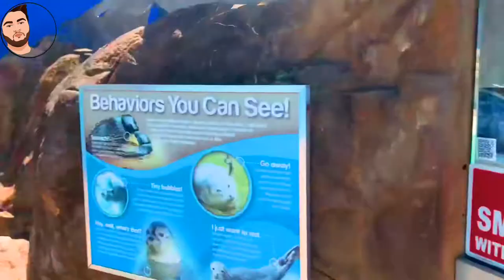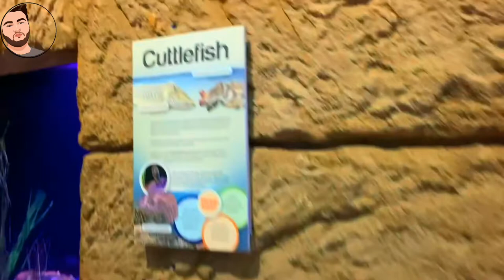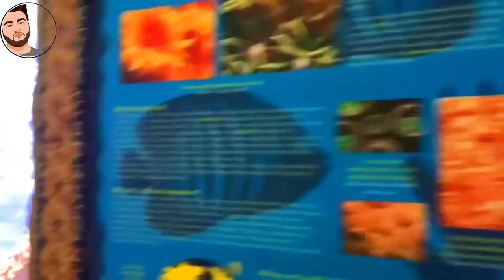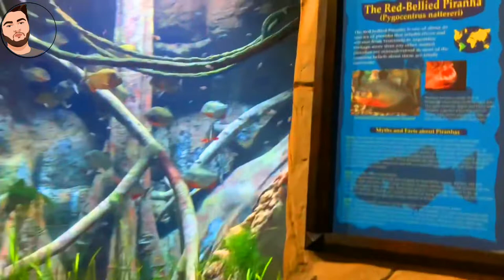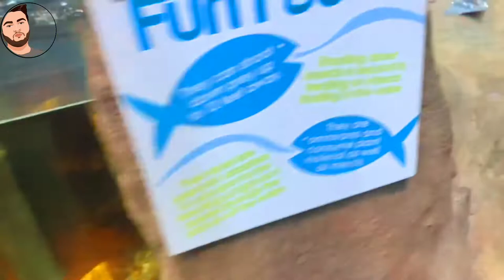Long Island Aquarium | New York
In this vlog, we cover the Long Island Aquarium, which is located in Riverhead, New York. It features a 20,000-US-gallon coral reef display tank and sharks! Join us, as we explore the aquarium and encounter all sorts of sea life and more!

*Watch this video in 1080p for best quality*

We’re Mike & Maria, a couple of pop culture geeks sharing our lifestyle between New York and Florida, covering theme parks, conventions, cruises, and more! We show, we tell, we share. Welcome to Geekendz, where we believe life is too short and having fun is mandatory.